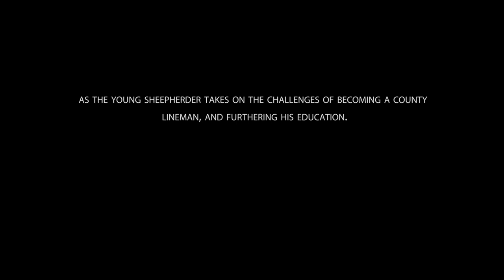The Sheep Herder Documentary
Enjoy this short documentary of my buddy and his experiences being raised on a sheep farm. (2016)